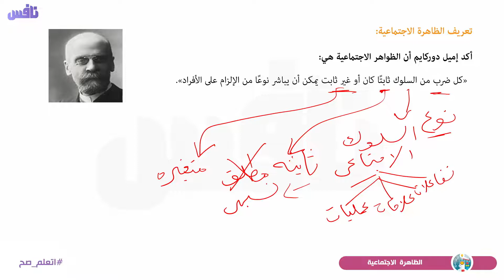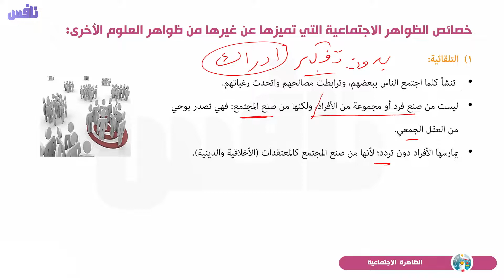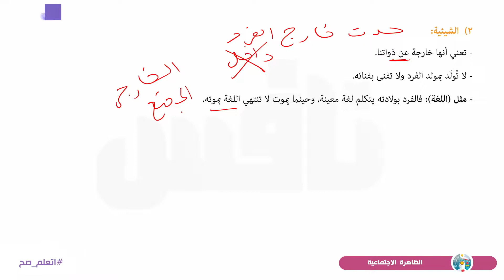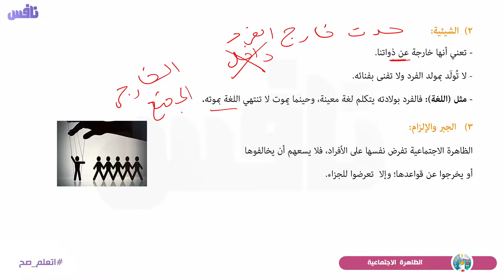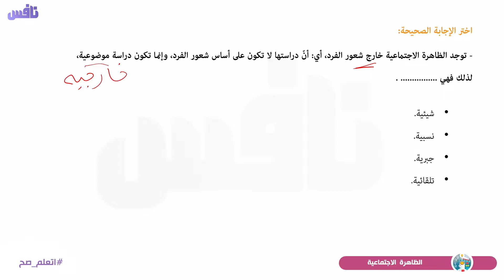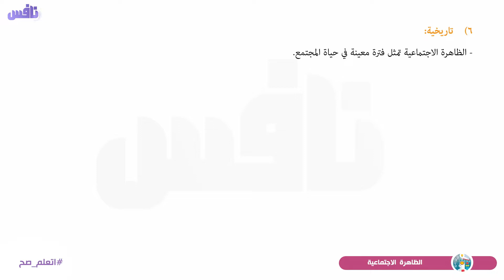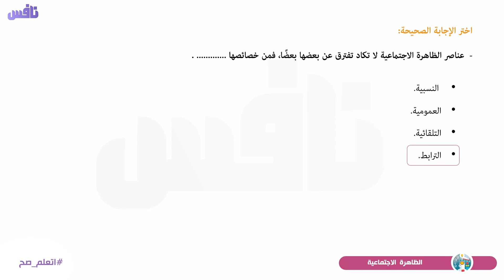الظاهرة الاجتماعية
. Android httpsbit.ly3vqvRhH
IOS httpsapple.co3OSniWz